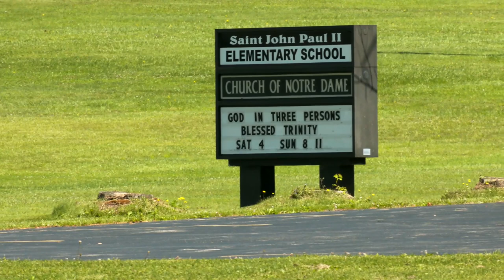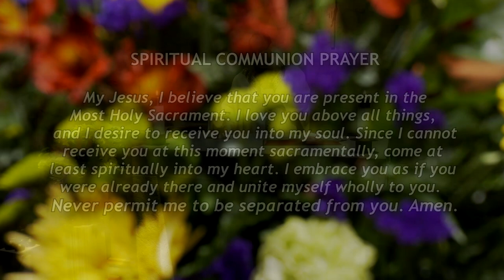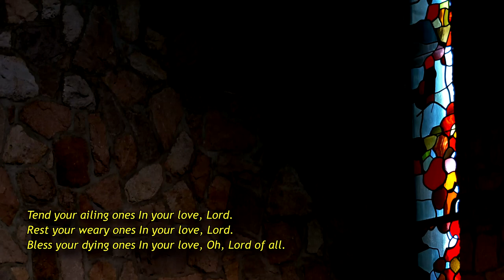Church of Notre Dame The Most Holy Trinity Mass – June 12, 2022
Celebrate Most Holy Trinity Sunday mass at Notre Dame Parish with prayer and song with Fr. Richard Allen. Today's reader is Kathy Higgins. Music by the ND Folk Group with instrumental by Bob Bain.